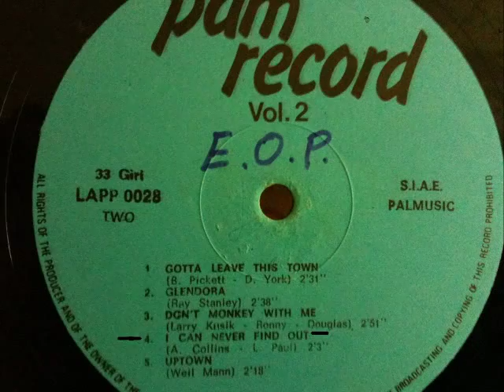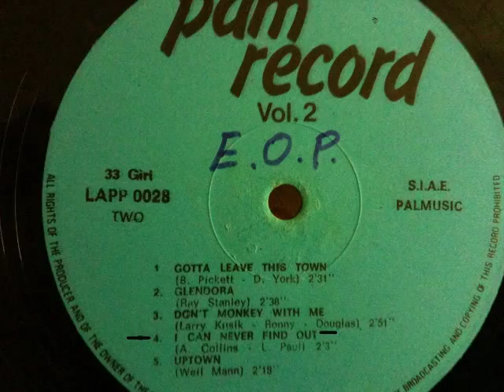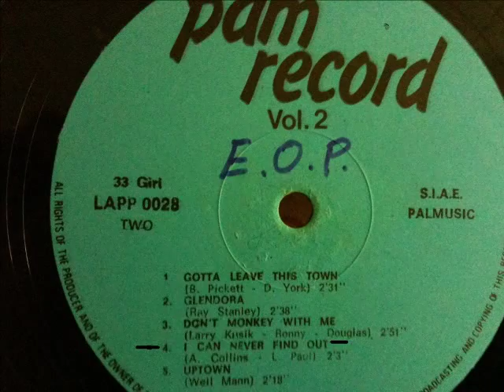Enzo Oldies Popcorn-THE RAMROCKS-I CAN NEVER FIND OUT - (PAM.VOL.2)